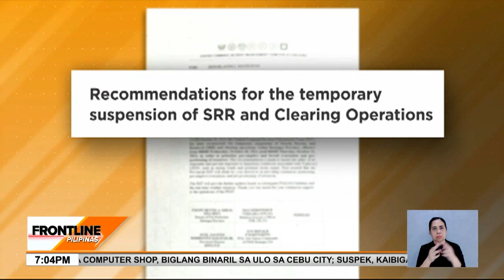Paghahanap sa 6 na biktima ng landslide sa Balete, Batangas, itinigil dahil sa Super Bagyong Leon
FrontlinePilipinas | Itinigil muna ang paghahanap sa mga residenteng pinaniniwalaang natangay sa lawa ng Taal noong kasagsagan ng Bagyong KristinePH dahil sa masamang panahon. News5 | via Reiniel Pawid